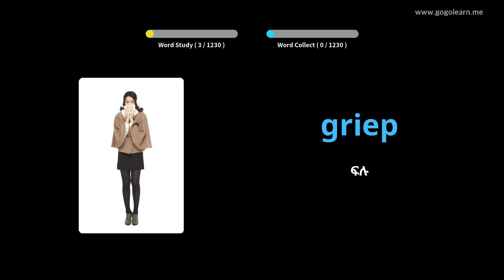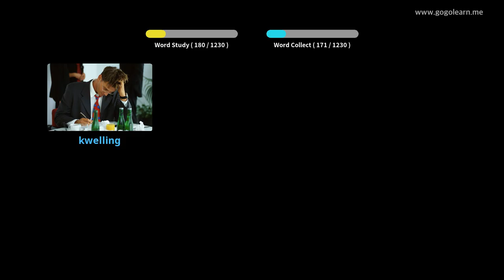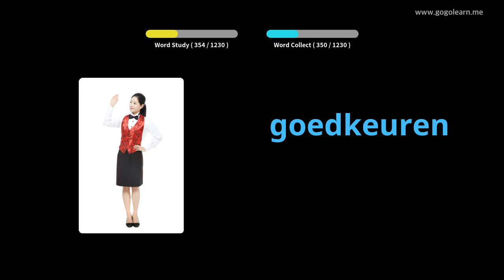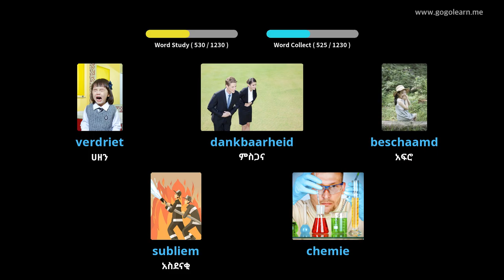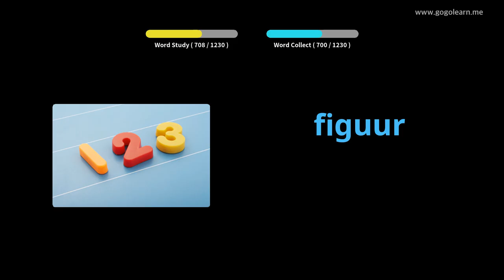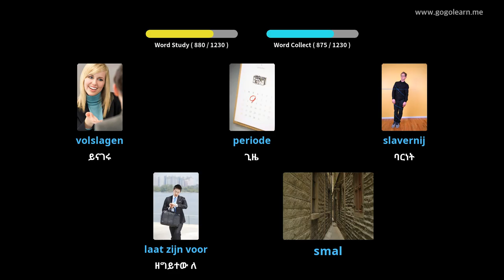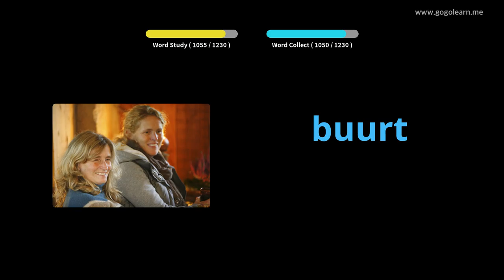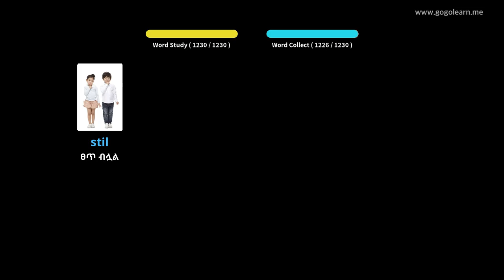የደች መዝገበ ቃላት ተማሪ | Golearn